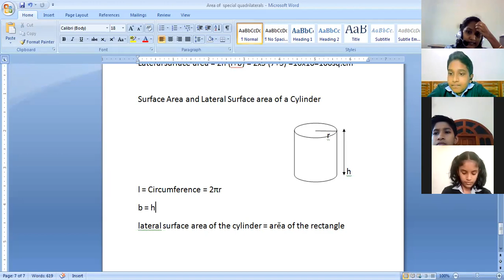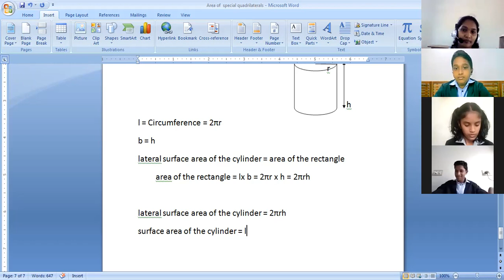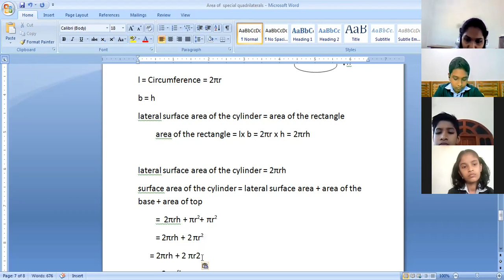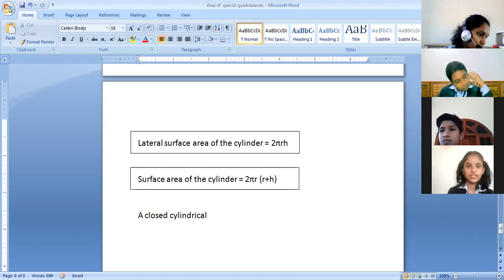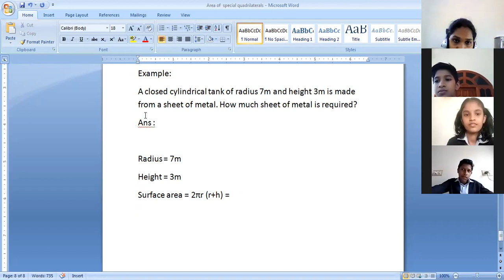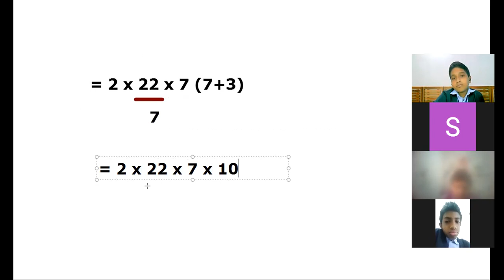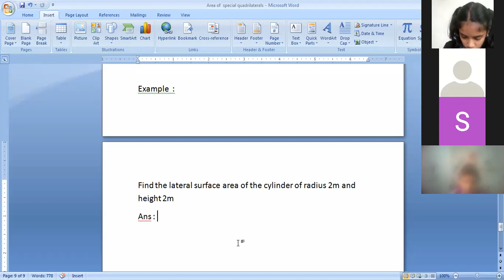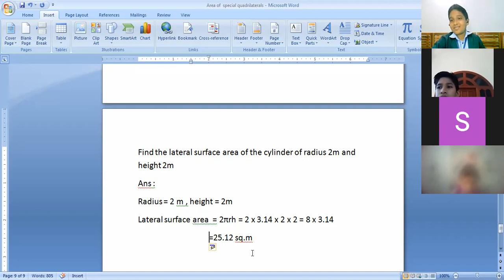CLASS 8 MATHS 04 FEB 2022